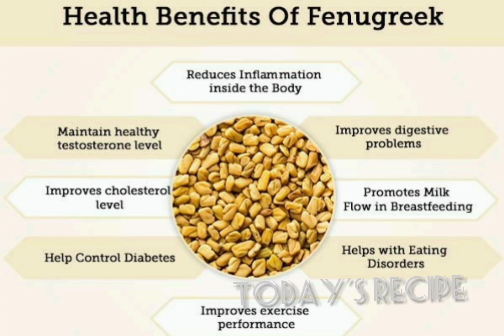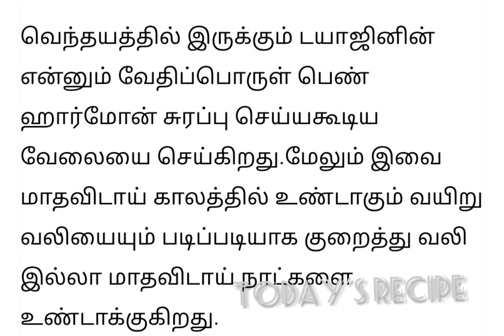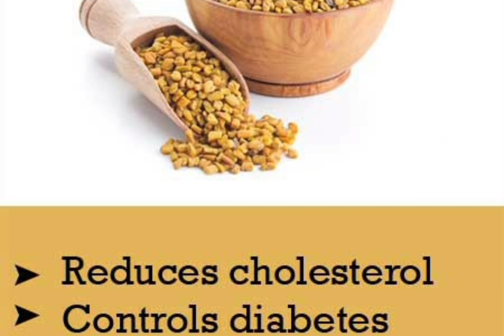TAMIL| முடி கொட்டும் பிரச்சனையா? இந்த வீடியோ பாருங்க|பெண்கள் கண்டிப்பாக பாருங்க|Venthayam benefits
Venthayam